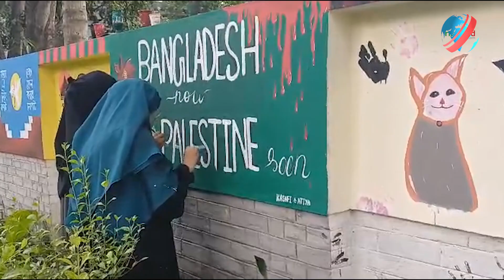রঙতুলির আঁচড়ে গ্রাফিতি আঁকছেন রাজশাহী কলেজের শিক্ষার্থীরা | Rajshahi College | RisingBD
রঙতুলির আঁচড়ে গ্রাফিতি আঁকছেন রাজশাহী কলেজের শিক্ষার্থীরা